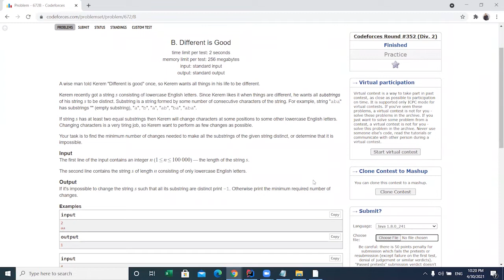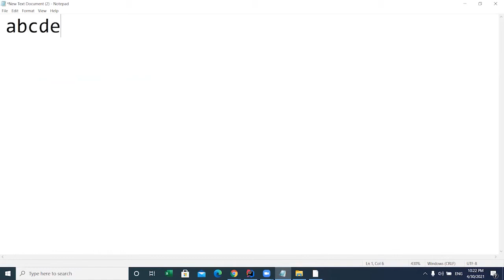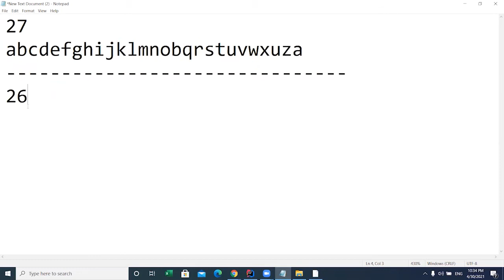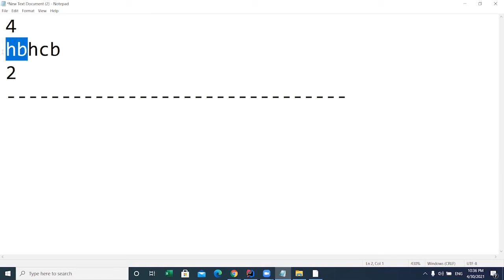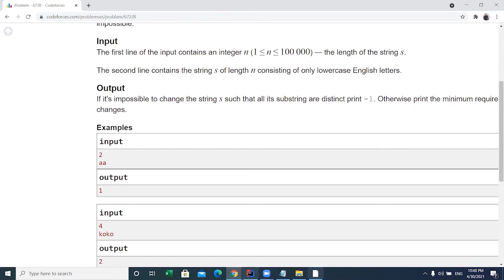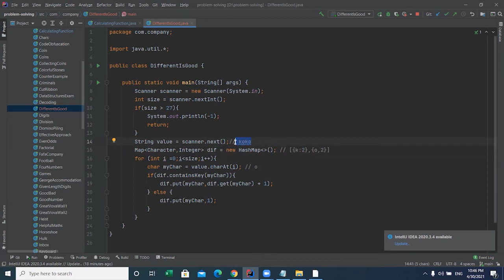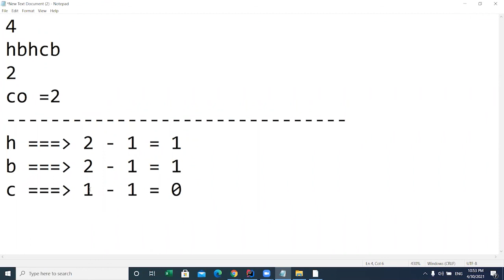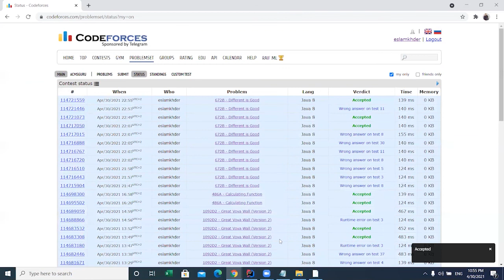Different is Good